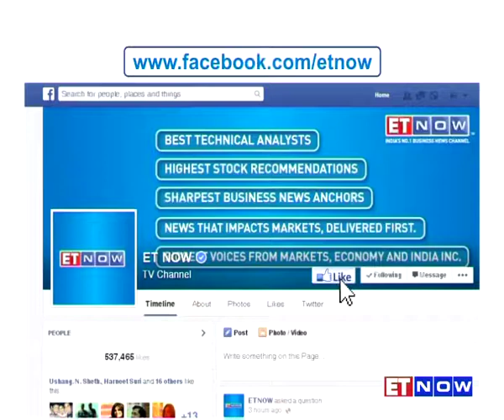In Conversation With Pawan Munjal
Sales are much better than a month ago, getting back to normalcy very fast; Retail sales will normalise by next quarter, says Pawan Munjal - CMD Hero Moto, in an exclusive conversation with ET NOW. Listen in.